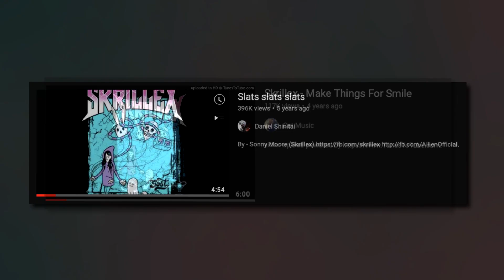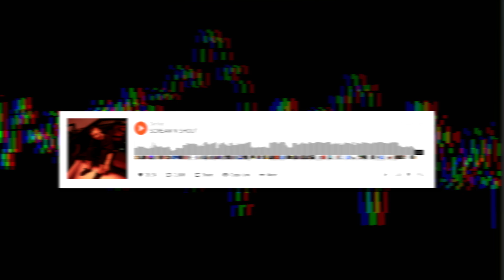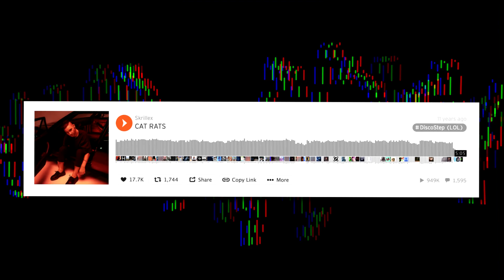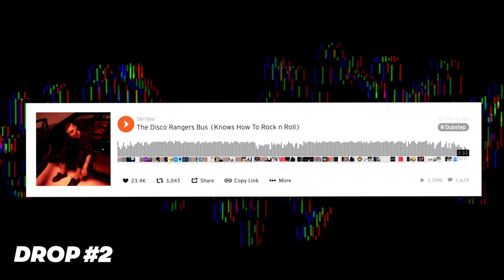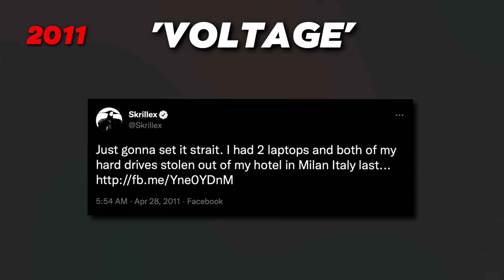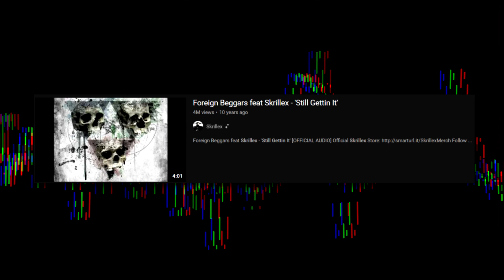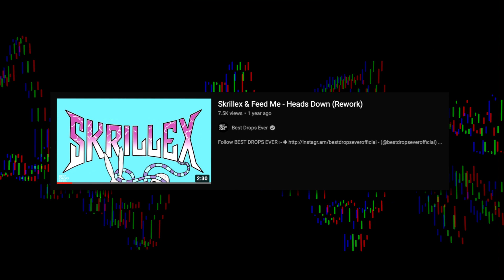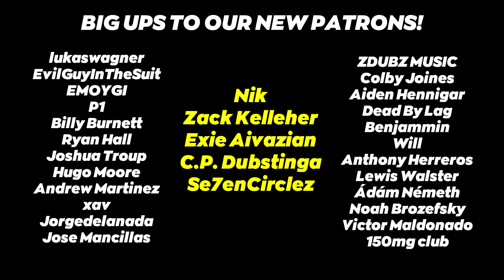The Best Unreleased Skrillex Tracks Of All Time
Sonny Moore, aka Skrillex. Writer of several genre-defining projects and one of, if not the main catalyst for the modern Bass Music explosion. Yet there’s still a wealth of fantastic tracks from him that’ve never seen the light of day - and in this video I document the cream of the crop when it comes to Skrillex IDs.

Nawtystep links